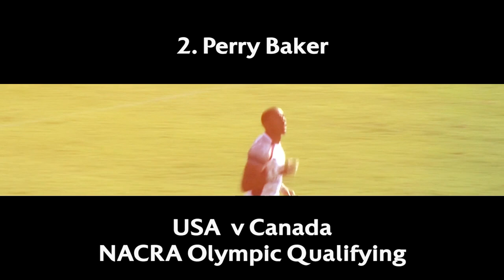Amazing international tries from across the globe!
We look at the best international tries from June, including action from the World Rugby U20s, NACRA Championship, Rugby Sevens qualifiers and more.

TWITTER.COM/RUGBYWORLDCUP
FACEBOOK.COM/RUGBYWORLDCUP
FACEBOOK.COM/WORLDUGBY
INSTAGRAM.COM/WORLDRUGBY